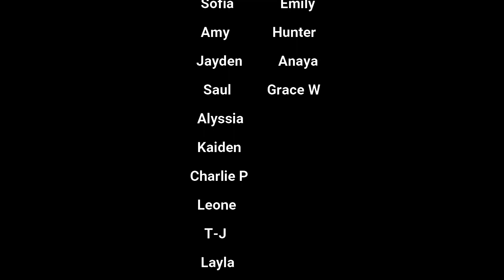Year 2 Leavers' Video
A celebration dance video by the Year 2 children who will move to Junior School in September.